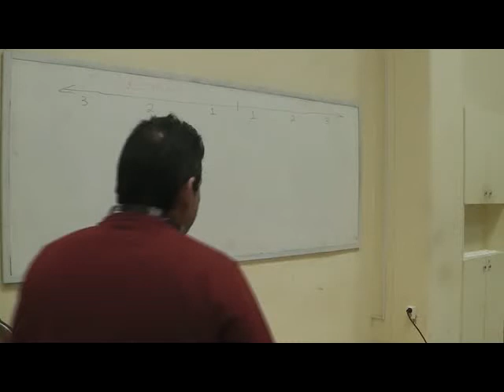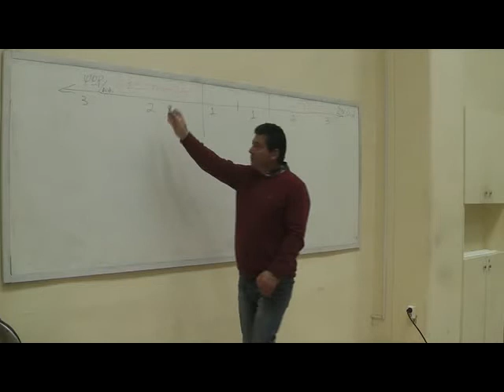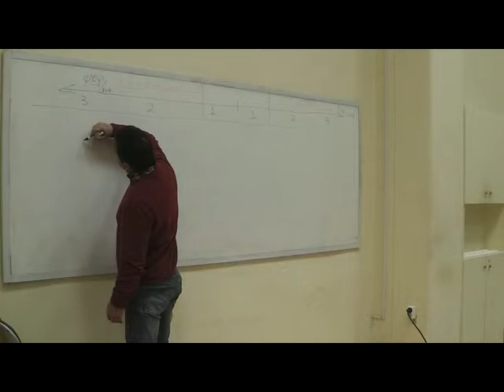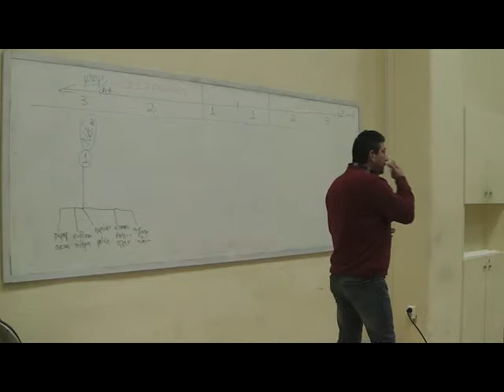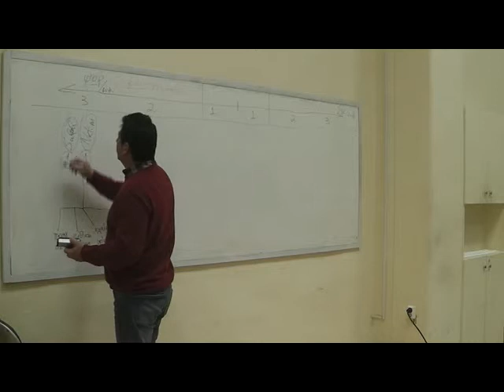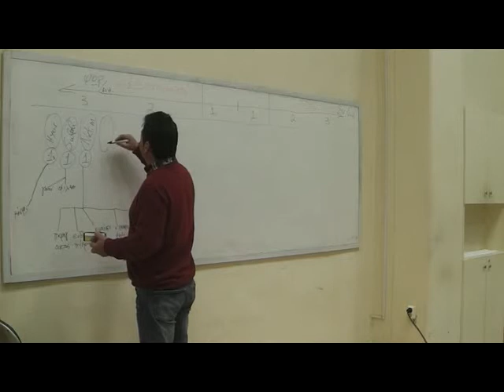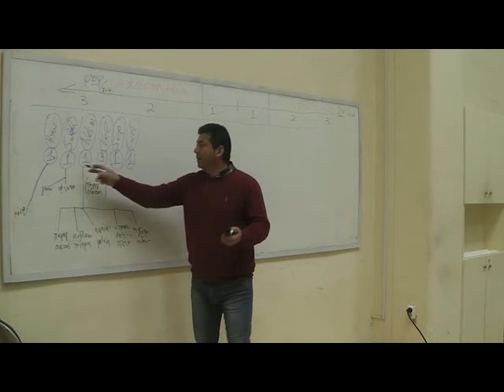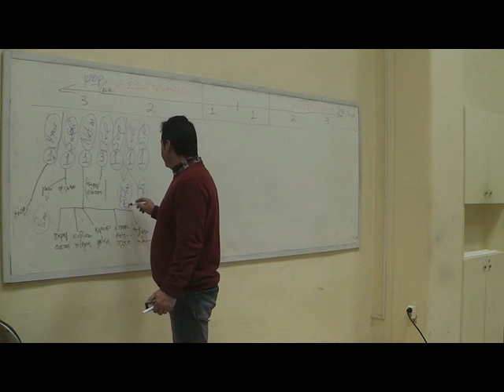Διαφορική Διάγνωση Εσωστρέφειας-Εξωστρέφειας α 2014 Α έτος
Δωρεάν Εκπαιδευτικό Πρόγραμμα Ομοιοπαθητικής Ακαδημίας 2014 για γιατρούς, οδοντιάτρους, κτηνιάτρους, φαρμακοποιούς και φοιτητές στο αμφιθέατρο Μικροβιολογίας της Ιατρικής Σχολής Αθηνών. Διαφορική Διάγνωση εσωστρέφειας και εξωστρέφειας διαφόρων ομοιοπαθητικών ιδιοσυγκρασιών/φαρμάκων βάσει της Μιασμαιτκής Ιδιοσυγκρασιακής Ομοιοπαθητικής. Ομιλητές: Άθως Όθωνος